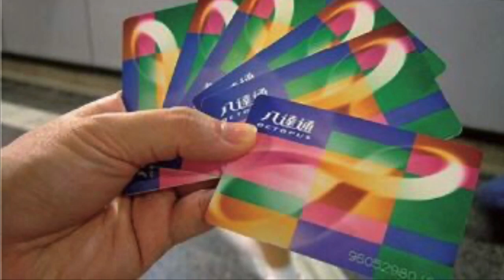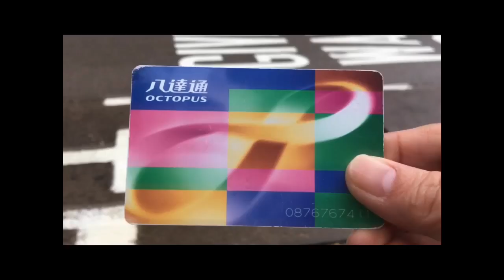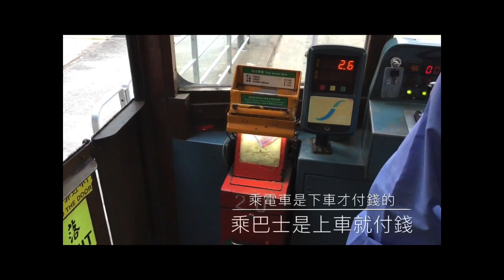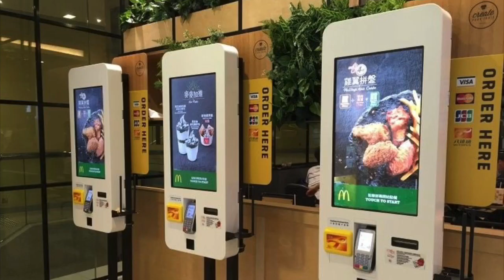[香港自由行]八達通卡是香港旅遊必備, 是香港的交通卡, 也可在超市, 便利店, 麥當勞等購物, 視頻有八達通卡使用教學 | Carol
八達通卡是你來香港旅遊必備的, 它是香港的交通卡, 也可讓你在超市, 便利店, 麥當勞等購物, 在視頻裏有八達通卡使用教學, 希望幫到來香港自由行的你.
你可從以下經銷商購買八達通 ：
7-Eleven便利店
港鐵站及
八達通售賣機等

我是一位在香港生活的大馬人, 是一個幼稚園英語老師。 我有另一個頻道。主要上載幼兒唱的英語兒歌或我和幼兒學生一起合作的英語視頻, 我的學生都是英語的第二語言學習者, 我讓他們參與我的一些視頻能有助於建立他們使用英語的信心。你可以去哪裡看看:
喜歡的話, 請訂閱和按鈴鐺支持！

您可以使用我的代碼從iHerb.com在線購買：
1.對於新客戶，您將通過此鏈接獲得10％的折扣：
2.對於回頭客，使用我的代碼可獲得5％的折扣：WZR715

我是一位在香港生活的大马人, 是一个幼稚园英语老师。我有另一个频道。主要上载幼儿唱的英语儿歌或我和幼儿学生一起合作的英语视频, 我的学生都是英语的第二语言学习者, 我让他们参与我的一些视频能有助于建立他们使用英语的信心。

我的资历:
~在香港有接近20年幼儿英语教学经验
~拥有英语研究学位（Bachelor of English Language Studies）
~是一位合格幼稚园老师（Qualified Kindergarten Teacher), 有香港教育局教师注册证
~幼儿学习中心或家长想自组英语playgroup的话也可找我, 我有朋友介绍给你.

您可以使用我的代码从iHerb.com在线购买：
1.对于新客户，您将通过此链接获得10％的折扣：
2.对于回头客，使用我的代码可获得5％的折扣：WZR715

如果你想鼓励Miss Carol Lee 努力做视频, 欢迎用以下连结赞助任何数目, (最少可以是港币$5或美金$1):